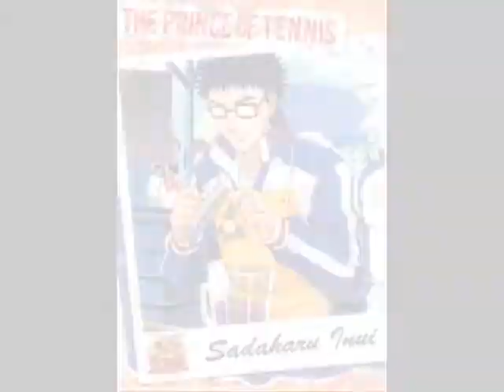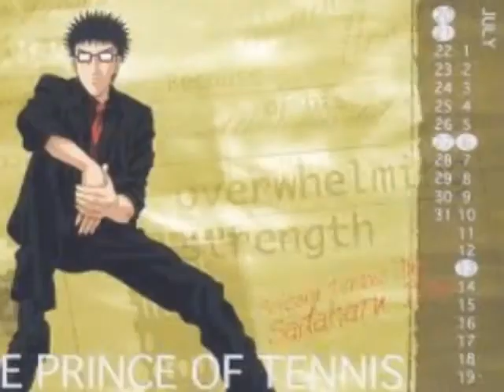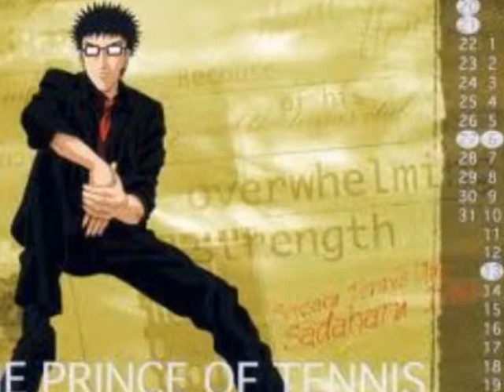Inui Sadaharu (BREATHE).wmv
this video was uploaded by Mitchiekun08

that was one of my account

i cant open my account so i made a new one

arigato guzaimasu minna san